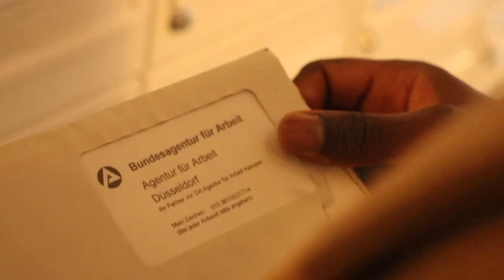Instamodels | mit Ah Nice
Schenk deine lieben etwas günstiges mit couplewonders.com

💡HOL dir Tubebuddy um dein Youtube Wachstum zu erweitern🚀

Eigene Webseite bauen mit Bluehost ganz einfach gemacht!